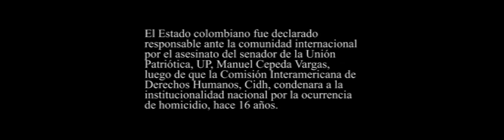Ivan Cepeda corte Interamericana.mov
ivan cepeda corte interamericana condena estado colombiano paz colombia